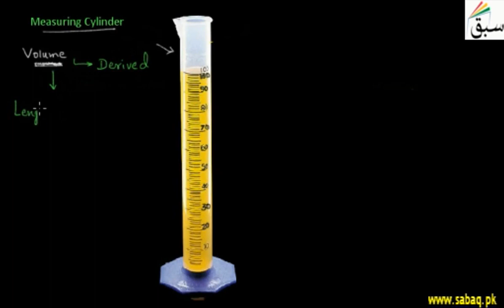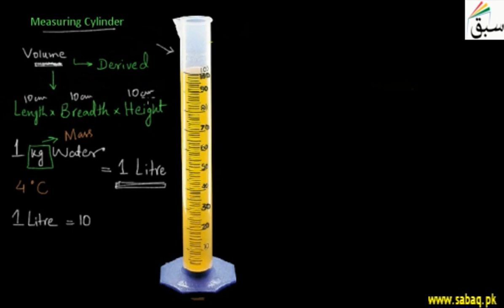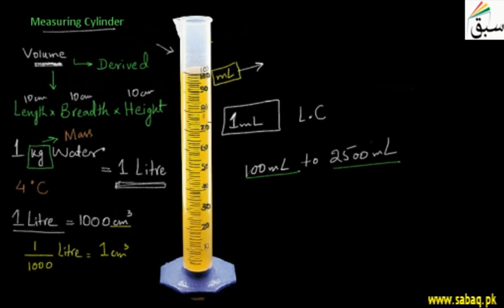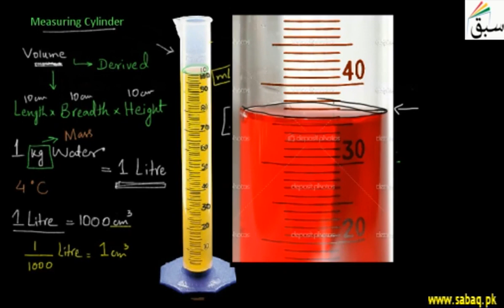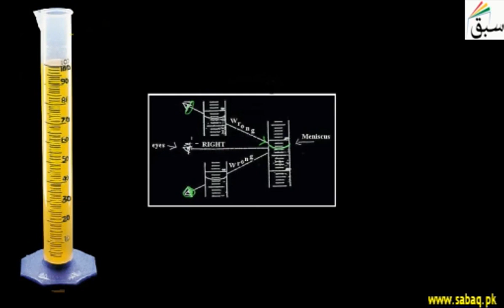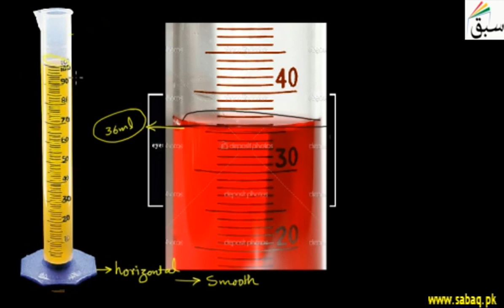Measuring Volume by Cylinder (Class Pre-9th & 9th)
Respected Viewers,
This video is for Class Pre-9th & 9th .
Subject: physics
The volume of a cylinder is given by the formula V = πr2h, and π is about the equivalent of 22/7 or 3.14. As a general rule of thumb, volume is area of the base times the height of the object. However, this will not work for shapes without equal bases, like a cone.